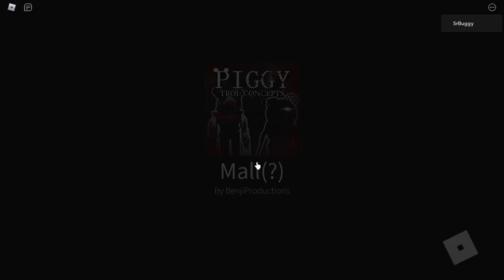Piggy: The Result Of Isolation (Mall) Concept! Robby te odio ...